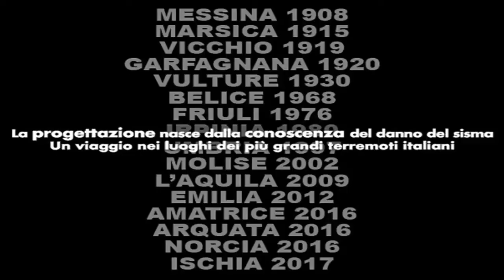Massimo Mariani: Prevenzione sismica, pensiamo alle tecniche di intervento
Il secondo intervento di Massimo Mariani, Consigliere del CNI e Presidente dell'Associazione Europea degli Ingegneri Civili, durante la tappa di Ferrara del "La progettazione nasce dalla conoscenza del danno del sisma - Un viaggio nei luoghi dei più grandi terremoti italiani"
Massimo Mariani ricorda quando si avviarono i lavori del Comitato Tecnico Scientifico del Terremoto del Centro Italia e che propose, come prima attività, di creare gli strumenti per uniformare il sapere.
Questo perchè ? innanzitutto perchè mancano i Maestri provenienti dal mondo delle professioni, quelle figure che facevano crescere i tecnici sulla sismica. E l'Università: troppo spesso innamorate dei numeri, da parte delle scuole di ingegneria, e della narrazione storica, dall'altra. Allora propose - invece di parlare di numeri e reversibilità - di parlare di analisi dei comportamenti e delle tecnologie, partiamo dall'Artigianato della tecnica ...
... per il resto vi lasciamo al video.